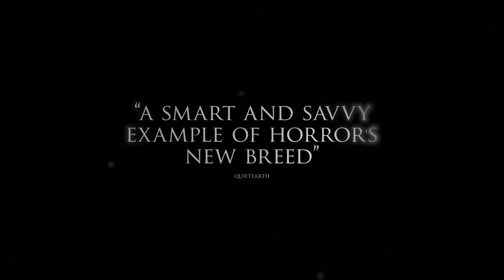A DARK SONG Official Trailer (2017) HORROR - Steve Oram [HD]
A DARK SONG is out on DVD & Download, 14th August 2017. Pre-order from Amazon
A DARK SONG stars Steve Oram (Sightseers, The World’s End, The Canal) and Catherine Walker (Leap Year, Patrick’s Day, Dark Touch) in this British horror about a determined young woman and a damaged occultist who risk their lives and souls to perform a dangerous ritual that threatens to blur the boundaries between this world, and the next...

Sophia is grief-stricken and overwhelmed with sadness since the untimely death of her young son. In a desperate attempt to achieve some form of closure, she reaches out to Solomon, an occultist with experience in an ancient invocation ritual that Sophia believes will allow her to make contact with her deceased child.

Locked away in a remote country house, the pair undergo a long and arduous ritual, risking both their mental and physical safety as they attempt to access a world beyond their understanding.

But when Solomon finds out that Sophia has not been truthful about her wish, a greater danger threatens them. In the dark, they find that they are no longer alone in the house. They are now in the world of real angels, and real demons.

Having played at the 60th London Film Festival back in October, A DARK SONG arrives in cinemas Spring 2017 and will be available on Digital HD & DVD Summer 2017.